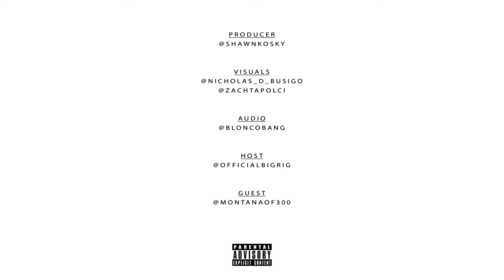VAULT FREESTYLE 008 (MONTANA OF 300)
First repeat guest in the building, home field advantage this time around with Montana of 300 ! Enjoy "N in Paris" - Kanye / Jay-Z FREESTYLE.